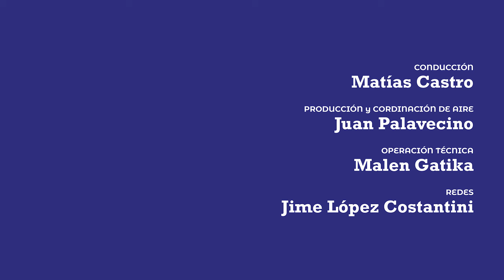Ariel Pennisi | “El riesgo con la IA es el aplastamiento de la singularidad de lo vivo”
Ariel Pennisi es ensayista, editor y docente, escribió “La inteligencia artificial no piensa (el cerebro tampoco)”, junto a Miguel Benasayag, investigador en biología, filósofo y psicoanalista.

En la semana en que Meta implementó la IA en whatsapp, conversamos sobre este escenario híbrido y consolidado, en el que inteligencia orgánica y artificial se enlazan. La optimización de los cuerpos, los trastornos, la hipereficiencia, el ratio último de la máquina y por qué el supremacismo la empuja.